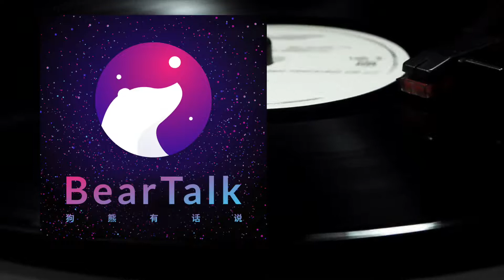月读·纳粹获胜后的世界 - The Man in the High Castle / 狗熊有话说246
喜欢科幻电影的朋友，应该对下面这些电影的名字非常熟悉：《银翼杀手》、《少数派报告》、《全面回忆》，如果对于科幻了解再深一些的话，你可能会知道，这些作品都来自于同一位美国作家：菲利普·迪克，他可能是作品被好莱坞改编最多的一位作家，也是我近期才遇见的一流科幻作者。当我上个月刚读完他的代表作时，我就感叹，自己号称科幻迷，为什么直到现在才遇到菲利普·迪克呢？但也许也正是因为在现在的年纪、阅历和视野下，我才能真正欣赏和体会大师作品的不同。本期狗熊月读，美国著名科幻作家菲利普·K·迪克的成名作，同时也是文学史上公认的架空历史小说的代表作：《高城堡里的人》，又名《高堡奇人》（The Man in the High Castle）。

Blade Runner, Minority Report, Total Recall, if you know all these names, you are a sci-fi fan. But do you know the story of the writer of these movies? Do you know the best book of the writer? Let's talk Philip.K.Dick and his famous book, The Man in the High Castle.

# 关于节目
「狗熊有话说」播客是由 大狗熊 于 2012 年创办的独立中文知识型播客节目，以阅读、旅行、科技和个人成长为主要话题内容，是 iTunes 中国区长期推荐的节目，并被 iTunes 评选为“ 2013 年度精选最佳社会与文化播客 ”。

# 关于主播

大狗熊，互联网产品设计师，用户体验设计导师，获奖播客主播，高效阅读践行者。于 2012 年创办并播出至今的《狗熊有话说》播客获选苹果 iTunes 2013年“年度精选最佳社会与文化播客”，是 iTunes 中国区长期推荐节目。于2012年出版著作《苹果物语》，通过故事驱动分享数码应用技巧的创新性方式深受读者好评。多年坚持每年50本中英文书籍的阅读量，并倡导以设计化思维构建适合自己的高效阅读学习系统。个人网站：

# 成为嘉宾 / Be my guest